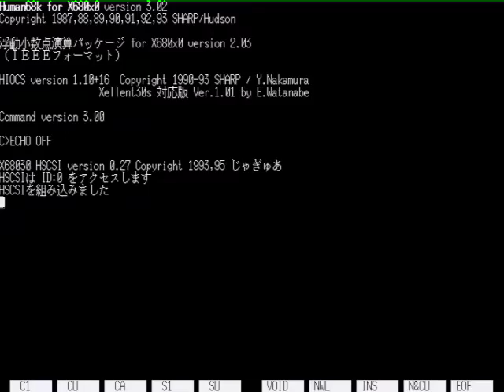【 X68000 】 SFXVI その43 setup.x 05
setup.x順の。
ちょっとバッファ削り過ぎててステージの曲鳴ってないトコロあるなぁ。

Memory     :12MB+4MB+16MB(X-simmVI+Nereid+MK-HM16)
Hard Disk  :4.3GB(内蔵) (QUANTUM FIREBALL ST4.3)
SLOT       :MIDI(SX-68MII)
           :Nereid(LAN+Memory+USB)
MIDI       :SC-88PRO
S-CONVERTER:XPC-4
CAPTURE    :GAME CAPTURE HD II